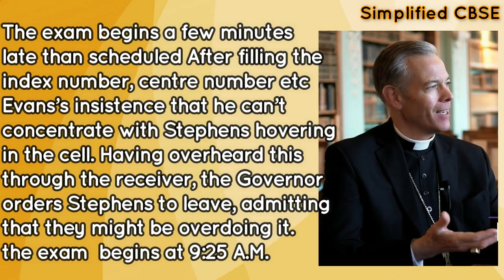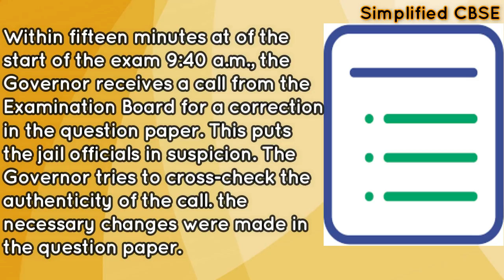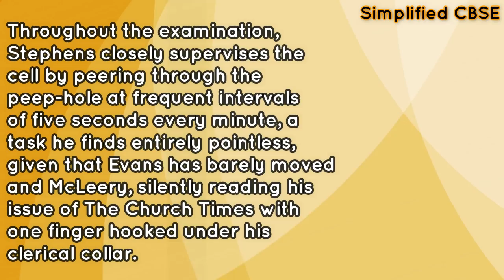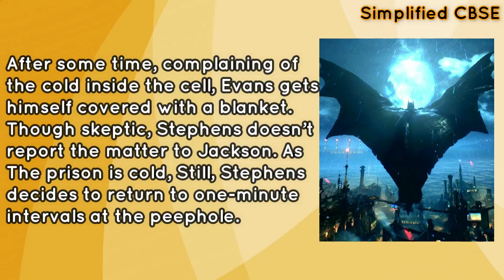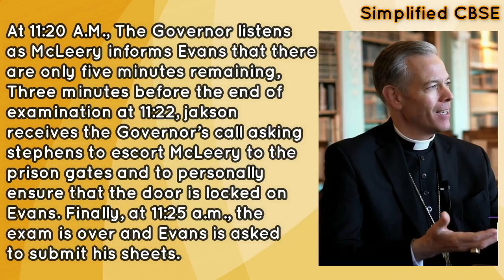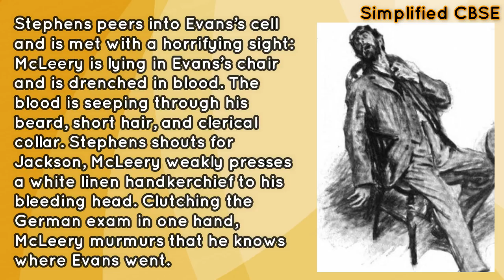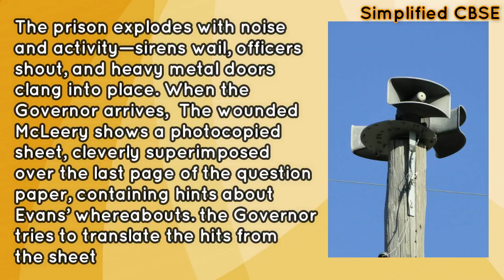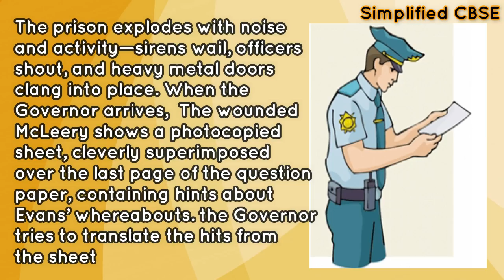Evans Tries An O-Level | Part - 2 | Vistas Chapter - 7 | Detailed Line by Line Explanation in Hindi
Vistas Chapter - 7, Evans Tries An O-Level
written by - Colin Dexter,